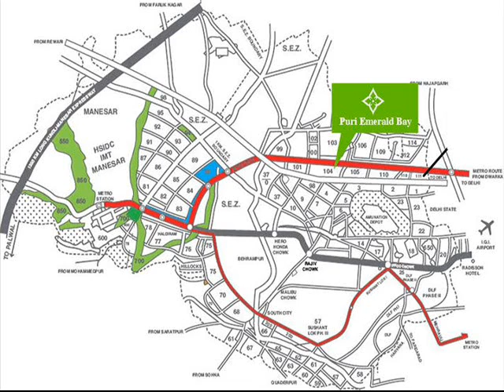Puri Emerald Bay Sector 104 Gurgaon Dwarka Expressway Resale Location Map Price Floor Plan Reviews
Puri Emerald Bay- New Project in Sector 104 Gurgaon
Puri Construction Launching soon a prestigious project Puri Emerald Bay, in Prime location sector 104 Gurgaon. Emerald Bay offers 2 BHK, 3 BHK and 4 BHK apartments varying from 1500 to 2900 sq. ft. Puri Emerald Bay leads to a large area on the ground level to be utilized as Green Spaces for various other activities within the community, like the walkways, the childrens' play areas, tennis courts, basket ball courts, the lavish club house and a whole lot of more activities. Its just a 10 minutess drive from the IGI International Airport.
Floor Plan
Accomodation Tentative Area (Sq.Ft) Tentative Price (INR) Booking Amount (INR)
2 BHK   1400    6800/-- Sq.Ft   5 Lacs
3 BHK   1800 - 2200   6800/-- Sq.Ft  7.5 Lac
4 BHK   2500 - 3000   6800/-- Sq.Ft  10 Lac